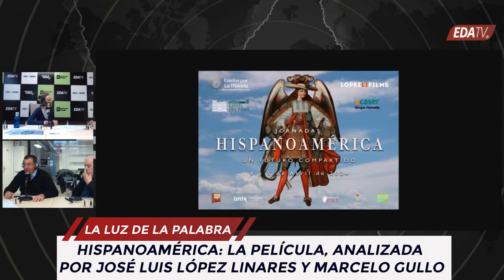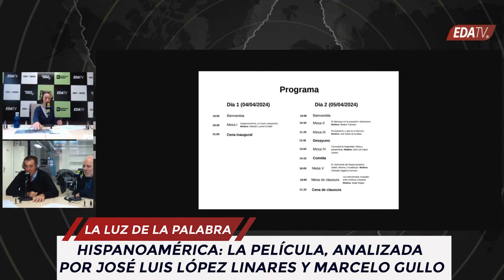Hispanoamérica: la película, analizada por José Luis López Linares y Marcelo Gullo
Titular: EDATV Consulting, S.L. Concepto: Estado de Alarma